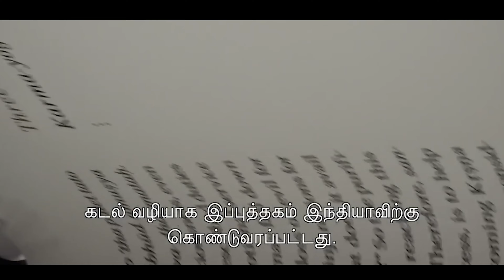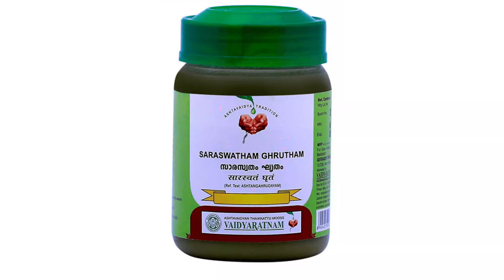சரஸ்வதீ நாம ஜபம்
தேக்குஞ் செழுந்தமிழ்ச் செல்வமுந் தொண்டர்செந் நாவினின்று
காக்குங் கருணைக் கடலே சகல கலாவல்லியே